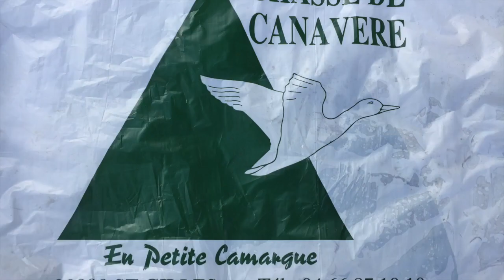CHASSE AUX CANARDS / BELLE PASSEE DU SOIR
CHASSE AUX CANARDS PENDANT UNE PASSEE DU SOIR AU DOMAINE DE CHASSE DE CANAVERE  A SAINT GILLES DANS LE GARD ( 30) , UN REGAL ET UNE SUPER AMBIANCE .